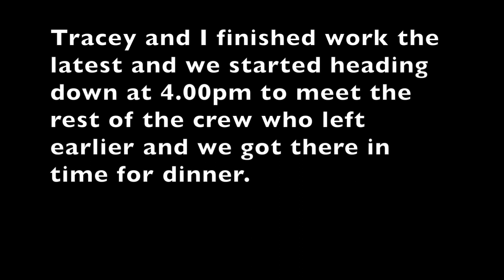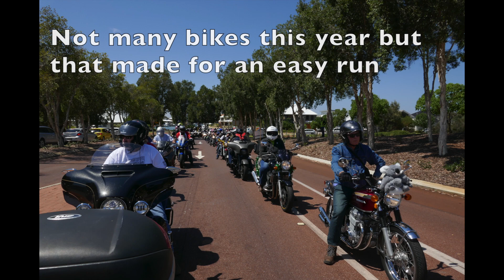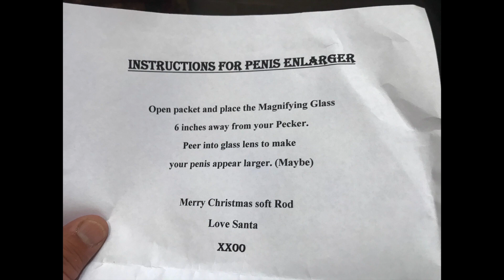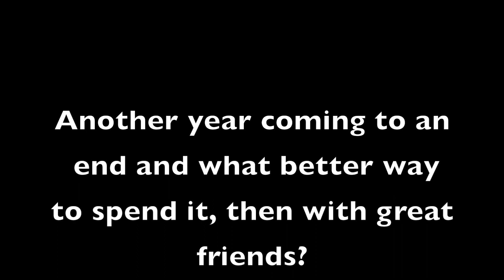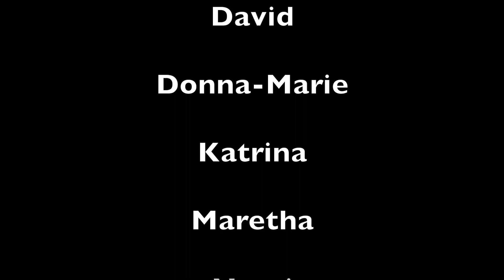Mandurah Christmas Toy Run Overnighter at Lake Navarino Dec 2019